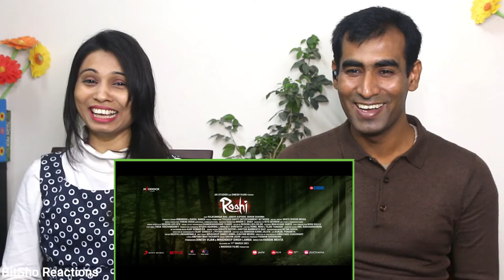Bangladeshi Reaction to Roohi - Official Trailer | Rajkummar Janhvi Varun | Dinesh | Mrighdeep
Hey Friends, Here is our Reaction to Roohi - Official Trailer | Rajkummar Janhvi Varun | Dinesh Vijan | Mrighdeep Lamba | Hardik Mehta

Original Video Credit
Channel :  Maddock Films